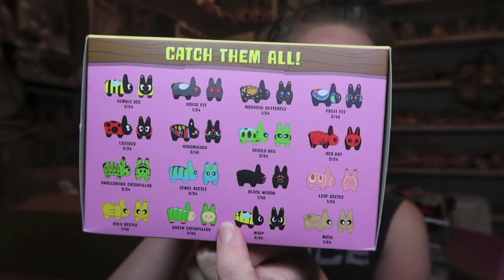Insect Kingdom LABBITS! - UNBOXING!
tell me all about it ♡
GRAV3YARDGIRL
Pearland, TX
77546